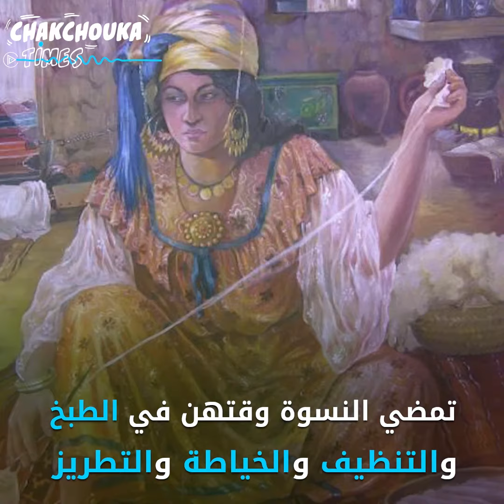دار جواد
المنزل الذي تهابه كلّ نساء القرن 19 في تونس.. تعرّف إلى قصة دار جواد